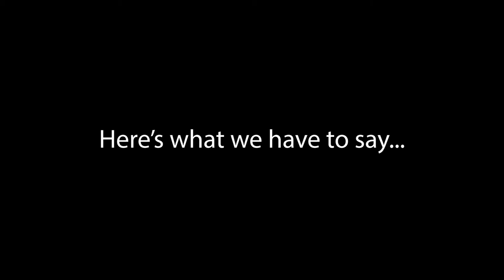Thank you Senator Durbin for Supporting the Global Economy!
Chicago Area Peace Action, Action Corps Chicago, and Chicago Religious Leadership on Latin America would like to thank Senator Durbin for introducing the Support for Global Financial Institution Pandemic Response Act!

This important legislation would help stabilize the global economy and save lives around the world in the middle of the global COVID19 pandemic. We urge the Senator, and all of Congress, to support this solution and push for it's inclusion in must-pass legislation.